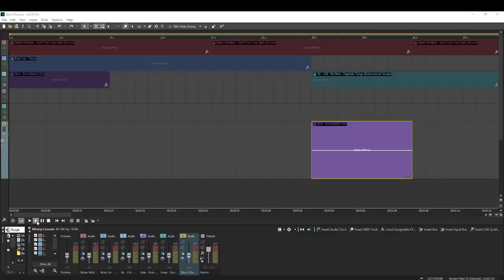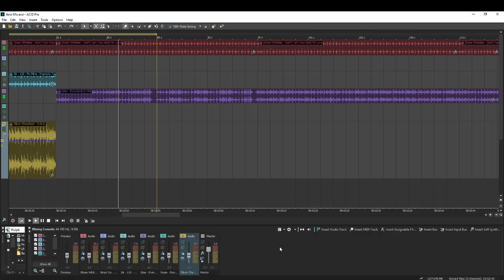IDM Mix Preview by Jocker Boy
Short preview my next mix.All make in Acid Pro 8.